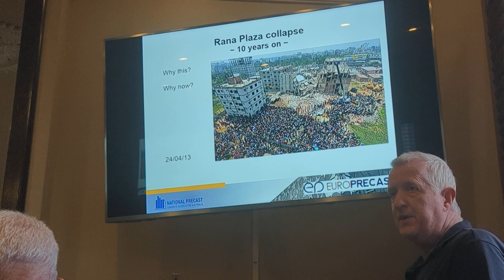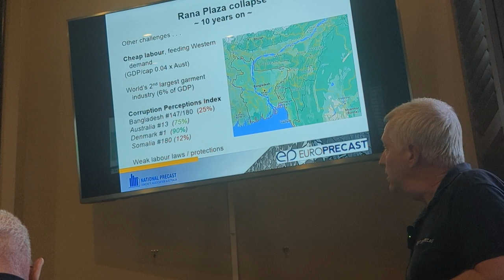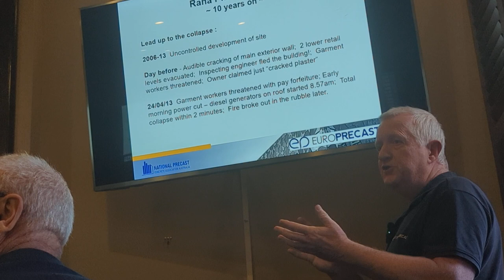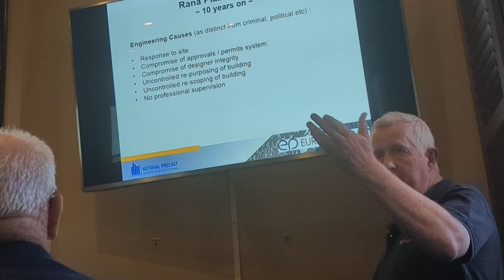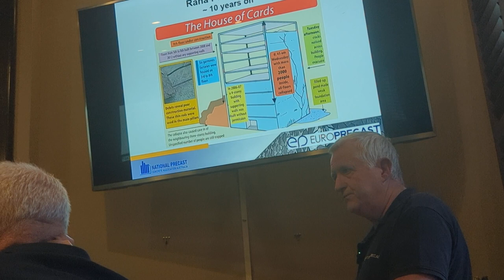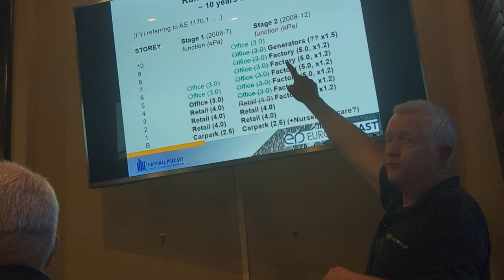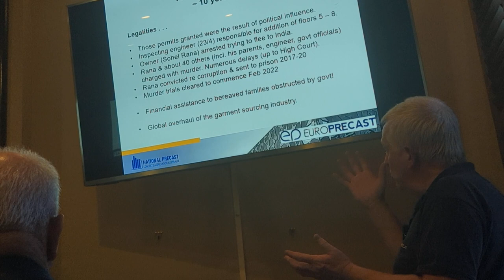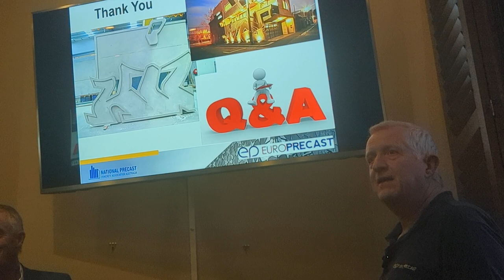Fesaust Geoff Fletcher Oct 23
Geoff Fletcher, forensic engineer, speaks on Dhaka building collapse and lessons for engineers